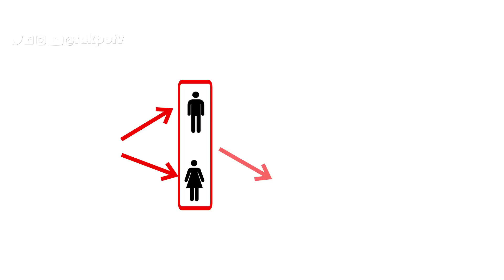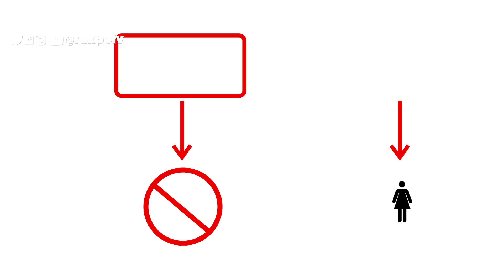White Man Drowning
In this episode of Takpo TV we talk about the likely state of extinction for the white race as more and more people are engaging in same sex marriage and even straight couple have less number of children than enough to replace themselves